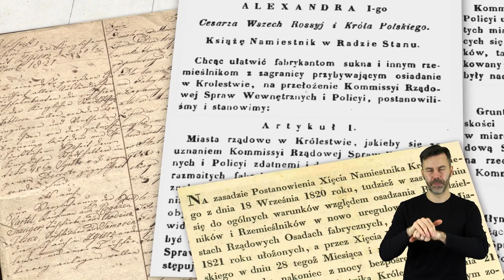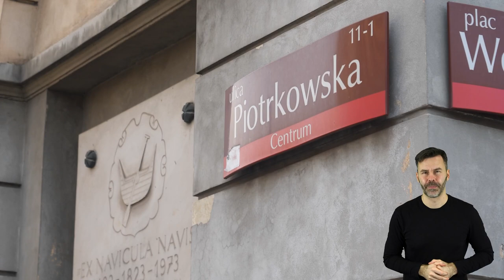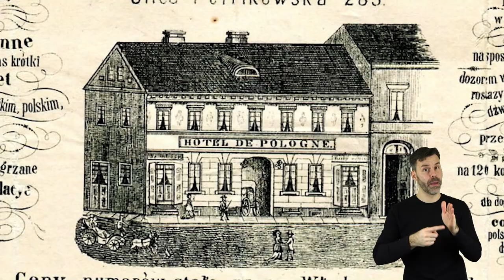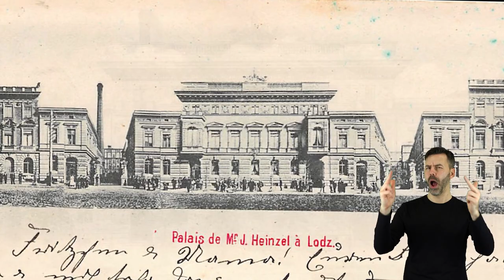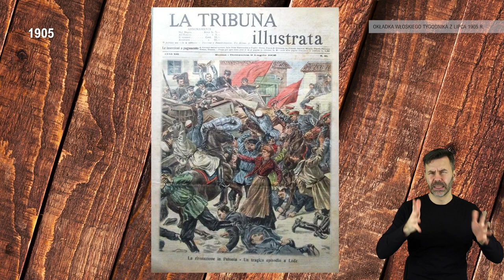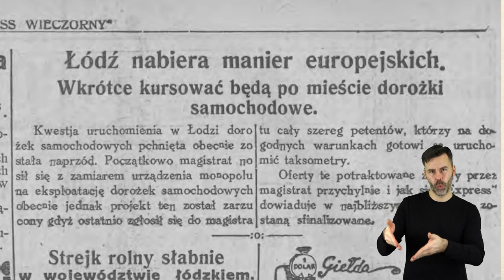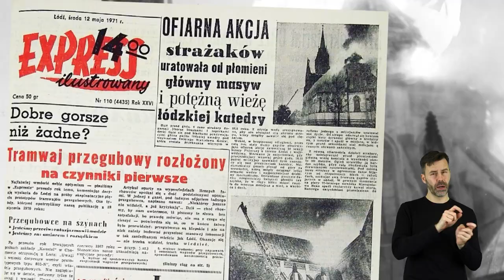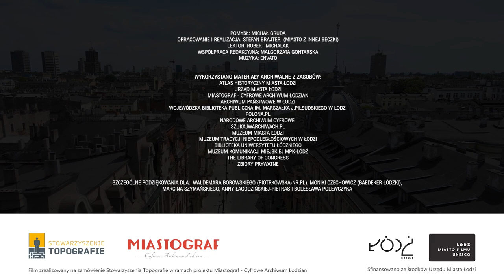Piotrkowska. 200 lat ulicy. Z tłumaczem PJM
Film o najważniejszej łódzkiej ulicy zrealizował Stefan Brajter na zlecenie Stowarzyszenia Topografie w ramach projektu "Piotrkowska na pierwszym planie", dofinansowanego przez Urząd Miasta Łodzi.

Pomysł i koordynacja: Michał Gruda
Zdjęcia, montaż, animacje, realizacja: Stefan Brajter
Tłumaczenie: Spółdzielnia socjalna FADO
Czyta: Robert Michalak